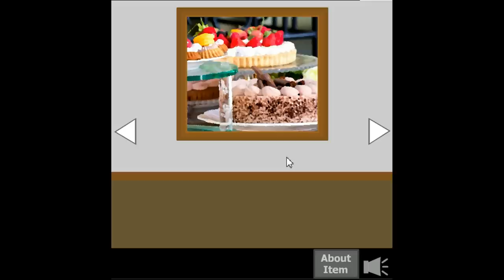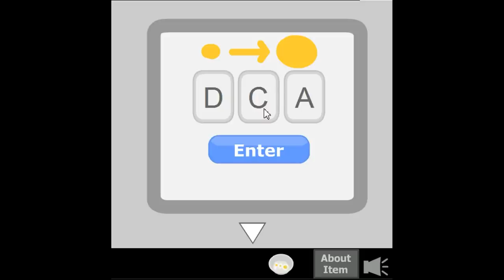Mme Cabeza's Favorite Escape 10 Walkthrough